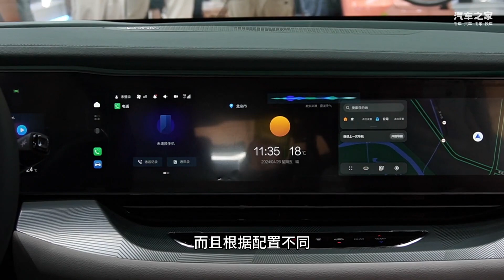S姐探馆：25万级唯一配3激光雷达 极狐阿尔法S先行版 PRO了解一下